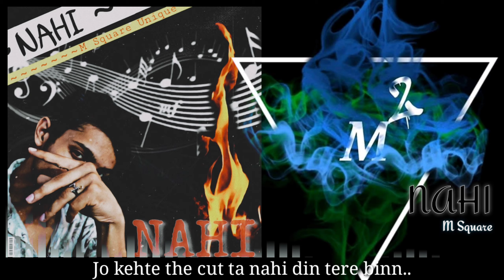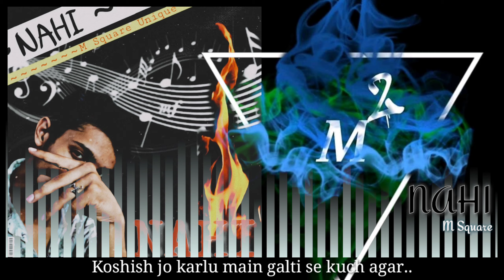M Square - Nahi (Lyrics Video) | Chill-Hop Music | Lyrical Video | Latest Songs 2020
Vocal record on phone mic.

Artist & Lyricist- M Square
Mixing Mastering - M Square

Song Lyrics...

Kya mene kabhi pyaar kiya nahi.
Ya mujhe kabhi hi ye mila nahi..
Ya hone laga sabka saga karma.
Bas kabhi mera hi ye hua nahi..

sochne lagu main ku har pal.
aane wala kesa hoga kal..
shayad tujhe leke itna hu pagal.
kuch zada sochne laga hu aaj kal..

ku tere mere beech ki nazdikiya ku hone lagi hai duur.
ye mujhe pata nahi..
jo kehte the katata nahi din tere bin ab kese kat rahe hai.
har chhoti baat par ho jata hu mnain rude tujhe baat hi karni nahi.
mera to gussa chale 2min mushkil se tera chale kitne din.

Woo.O.o.O

essa nahi tune pyaar kiya nahi.
essa nahi tune kabhi jataya nahi..
essa nahi tune kabhi manaya nahi.
par essa hai tadpaya kahi na kahi..

Mujhe pata tujhe kitna pyaar hai.
jabhi teri yaad nahi tu mere saath hai..
niklu raato ko sochte huye jo ghumne,.
kya batau tu mere liye kitni khaas hai..

bass rehti hai sir pe ek hi dhun sawar.
kyaa aayegi call wo jiske liye hu main bekarar..
bar bar check karu phone hazaar baar.
network to pure hai na mere char ke chaar..

koshish main karlu jo galti se kuch agar.
sunne ko milta hai don't irritating me na yaar..
par jitta bhi wo bole mu khole galat bole.
last me aa hi jata hai yaad usse bhi humara pyaar..

Woo.O.o.Oo

Bhot,
Bol to jati hai par kuch samjha na pati hai.
main bolu to mujhko bole tumko samjh nahio aati hai..
meri boli baat isse buri lag jaati hai.
na bolu to mujhko bole sharam nahi aati hai..

kitna bhi karlu rehta thoda majboor sa.
ladne ki hai aadat par gussa mitti ki dhul sa..
baate itni hai lagne laga hu bhula sa.
yaad karne lagu jo raha hai sir ghum sa..